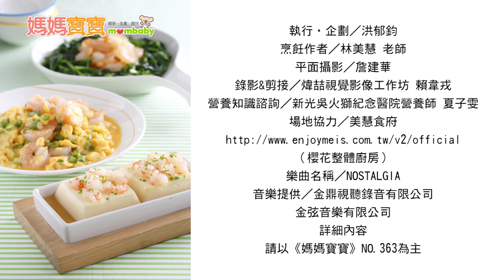柔滑美妙的幸福滋味．滑蛋蝦仁｜媽媽寶寶MOM TV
滑蛋蝦仁除蛋白質外，DHA和卵磷脂有健腦益智、避免智力衰退的功效，而維生素A則能保護黏膜組織的完整性，可作為天然的免疫防禦屏障，維持正常視覺；維生素B群則可參與醣類、脂質的代謝，適量攝取有益健康。